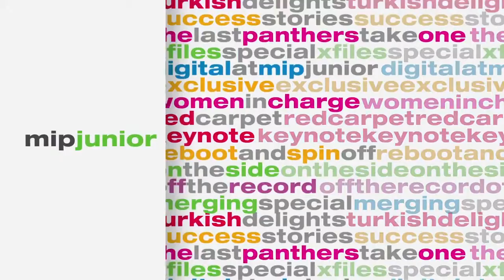Digital at MIPJunior, with Cartoon Network, Hopster, Kidoodle tv & more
Senior Executives from Cartoon Network & Boomerang, Hopster UK, Playkids USA, IcFlix Media FZ, Kidoodle.tv, NRK Super are giving insights on the future of digital content for Kids.